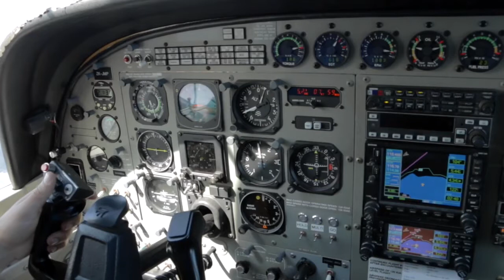LINDSEY - 100917 - LINDSEY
LINDSEY - Taupo Tandem Skydiving - LINDSEY